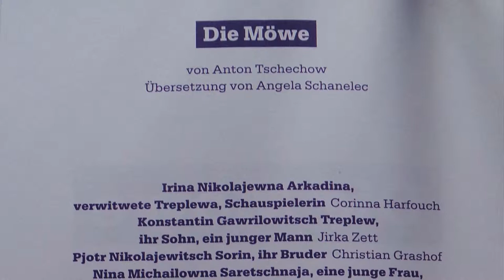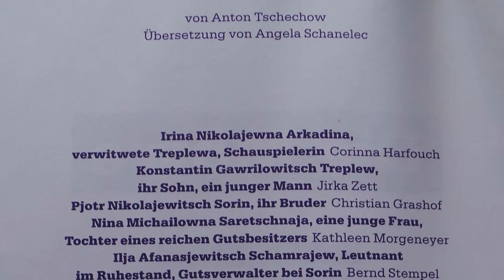"Die Möwe" von Anton Tschechow am 4. April 2015, inszeniert von Jürgen Gosch am DT Berlin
Der sieben Jahre alten Inszenierung des Tschechow-Stückes "Die Möwe" sieht man ihr Alter nicht an. Jürgen Gosch verzichtet auf alle zeitgebundenen Effekte.